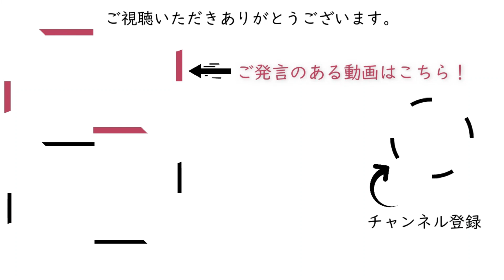トーク術を変えるには滑らかな大人の文章に触れること【ライフハックハイライト‖起業転職チートスキル‖ビジネス】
【ライフハックの逆引き辞典ラジオ】
もし年収億単位のコンサルがもう一度赤ちゃんを授かったら、教えたいことは山ほどある。

20年前に知っていたことを今知っていたら全然違うビジネス、人生を歩んでいた。
そのことを教えたい思いでさまざまなヒントを伝える。

【石原明の経営のヒント+】

【起業ビジネス、スキルアップ転職、行動心理、自己啓発ライフハック】

コンサルとして稼ぎ切ったからこそ歳下の人たちに伝えたい思いがあります。
300年後の人が聴いてもためになるというコンセプトもあり普遍的な内容なので、今から聴き始めても遅くありません。

【スキマ聴きからジックリ聴きまで3シリーズ】

↓外国人向けご案内
【Guide for foreigners】